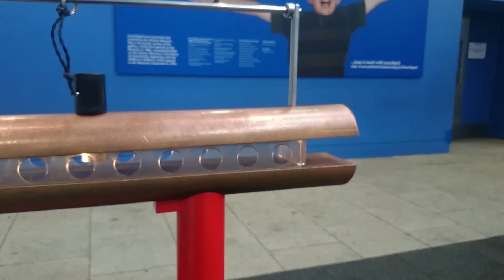Floating in Copper - Science Museum